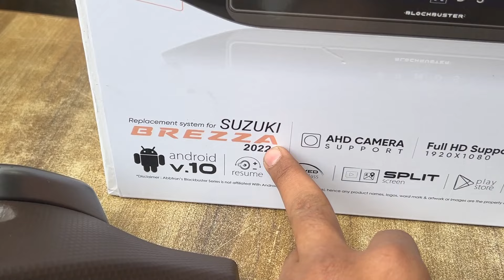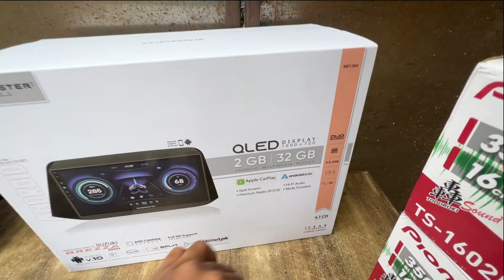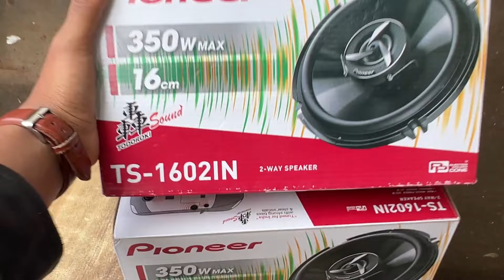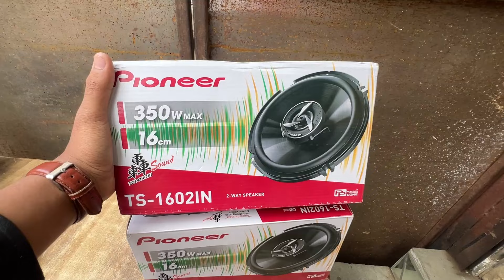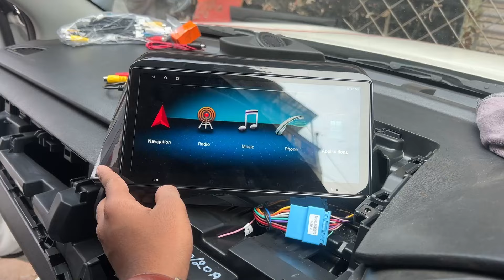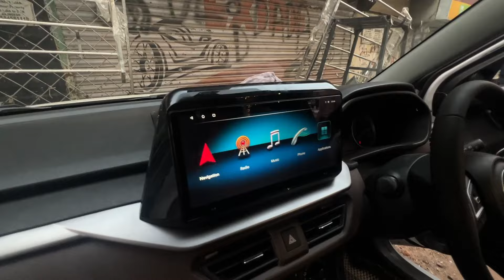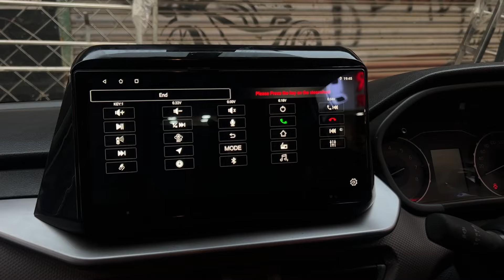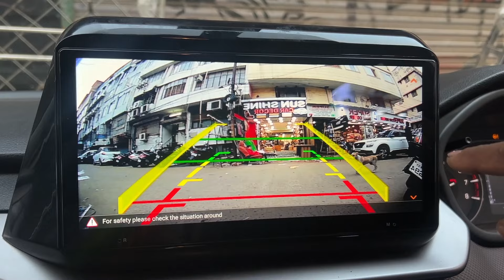new brezza lxi 2024 🔥 base to top | full modification | interior modified | brezza lxi accessories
this is new brezza lxi iska full modification kiya gaya he sunshine seat cover and car decor bhopal  dwara or isme jo bhi accessories or music laga he wo pora Genuine Parts use kiya he jo bhi item lagaya he uski list niche he agar aapko apni kisi bhi car me koi bhi accessories lagani ho to aap us list ko copy karke hume is 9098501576 number per whatsapp kare aapki samsya ka samadhan zaroor kiya jayga dhanyawad 😍😀

brezza 6pc interiorkit
brezza lxi modification
brezza2022modification
brezza2023 modified
brezza2024 full modification
brezza rear headrest
brezza oem accessories
brezza Inner Handal
brezza armrest
brezza armrest charger
brezza gfx
brezza top model st wheel
brezza wheel cover
brezza oem fog lamp
brezza skid plat
brezza android stereo
brezza speaker
brezza cng mileage
brezza zxi steering wheel
beezza zxi panel
brezza zxi skid plate